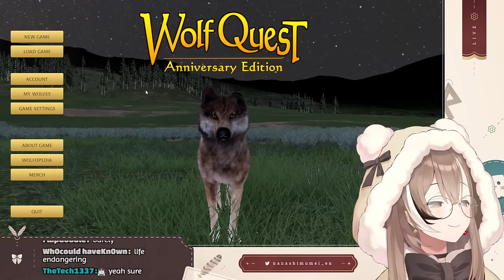【WOLFQUEST】my lady and my babies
:D

This game is being streamed and monetized after confirming with Eduweb

How to maintain a civilization:

Follow the Rules! Please!

1. Be civilized!
2. If you do see spam or trolling, don’t respond. Block report and ignore.
3. Talk in relation to stream content. Please don’t bring up unrelated topics or have personal conversations.
4. Don’t bring up other streamers/streams unless I do first.
5. Further, don’t talk about me or my stream in another streamer’s chat.
6. Enjoy yourself! All languages are welcome!

LIVE: watchMEI
FANART:drawMEI
MEME:memeMEI
FAN-NAME: Hoomans